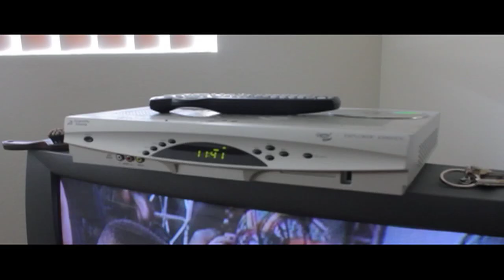MTV2: MARTIN RE-RUN TRAILER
Mugsy Television and Fatso Fasano present a comedy trailer for "Martin" re-runs on MTV2.